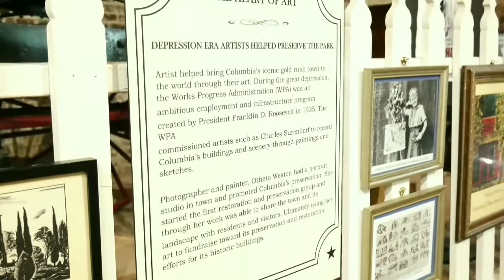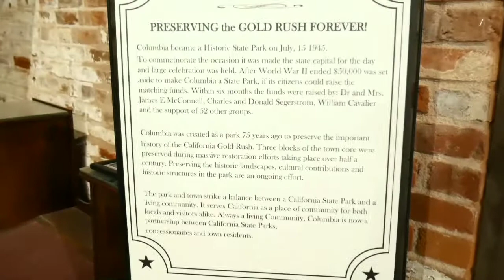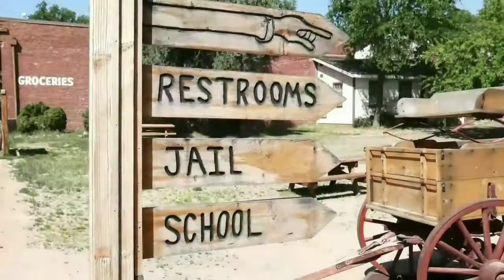High Noon 1952 Filming Location | Colombia State Park !!!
We Are Here In Columbia State Historic Park, As a Early B-Day Gift For Me, Sorry for that it's a Short video I had to make it quick because they were closing early that day, But don't worry one day I'll return with more videos here.